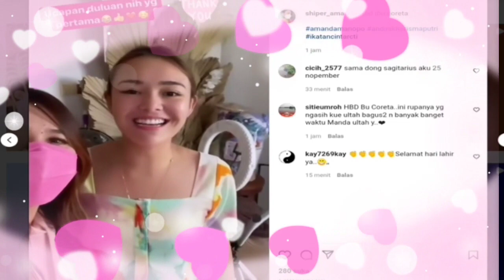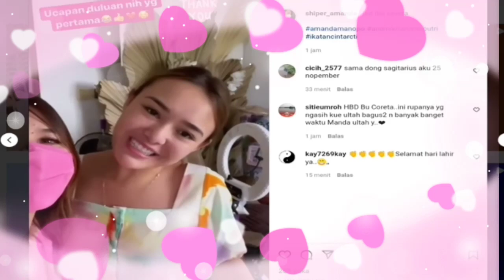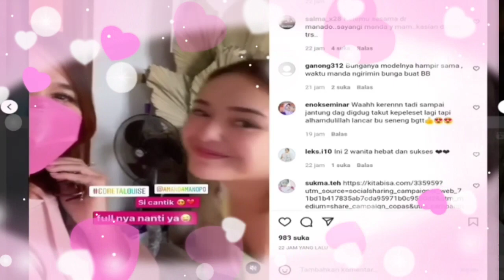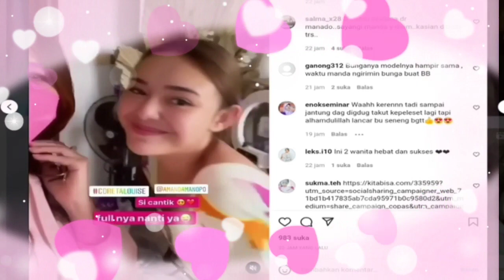GAK SENGAJA TAPI KOMPAK BUND🎉MAMA CORETA ROSA KENA PRANK OLEH AMANDA DAN ARYA DI ULTAH NYA HARI INI🤩